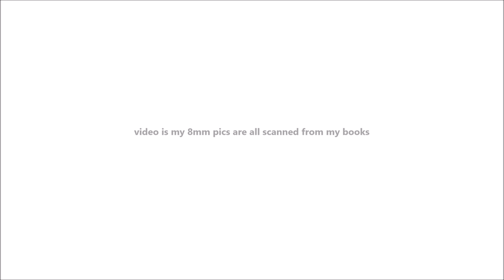C&NW Class ES at Speed! (Volume 2)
video is my old 8mm converted to digital, pics are directly scanned.